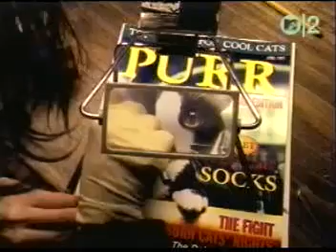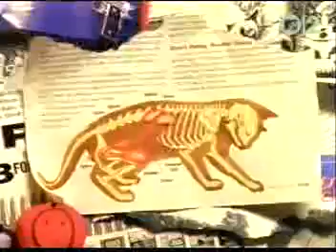Violent Femmes Blister In The Sun